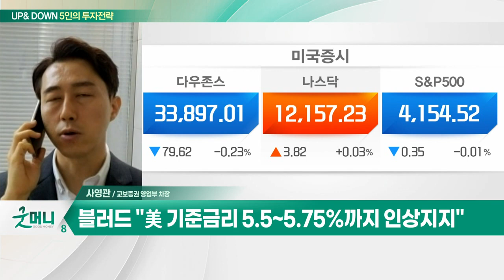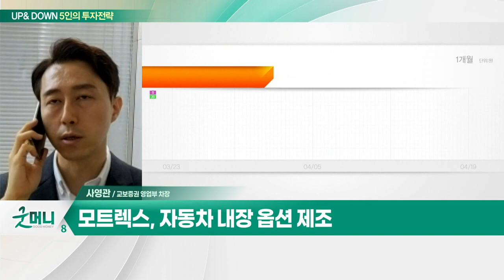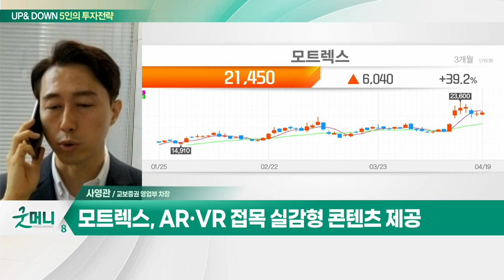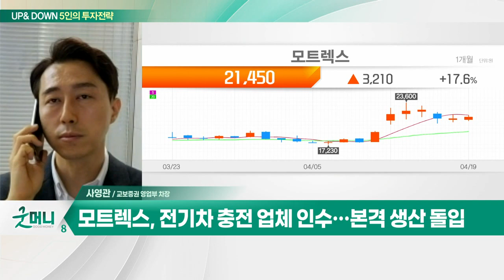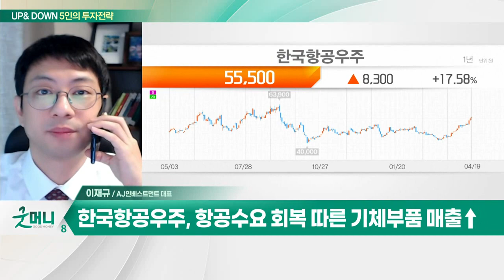모트렉스(118990)… 아마존 알렉사SI 업체와 MOU / 한국항공우주(047810)… 올해 외형성장 예상_UP&DOWN 5인의 투자 전략 (20230420)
Q. 국내 증시, 상한가 종목 속출… 괜찮은가?
Q. 코스피, 상승 부담에 조정 진입하나?

- 자동차 내장 옵션 제조
- AR·VR 접목 실감형 콘텐츠 제공
- 아마존 알렉사SI 업체와 MOU
- 현대차·기아 PBV 고객별 맞춤 설계
- 전기차 충전 업체 인수… 본격 생산 돌입
- 쌍용차향 배터리 패키징 수주 성공

- 올해 외형성장 예상
- 이집트향 매출 및 미국 진출 기대
- 글로벌 군용기 시장에서 점유율 개선
- 항공 수요 회복 따른 기체부품 매출↑
- 방산주 수급 양호